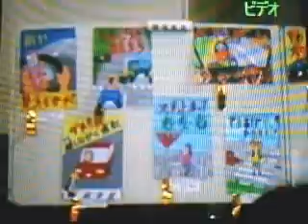HIROAKI-2nd placer -Poster making-Safety Traffic/SakaiPolice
awarding held in GOKA MACHI by Sakai Koutsuu Anzen-